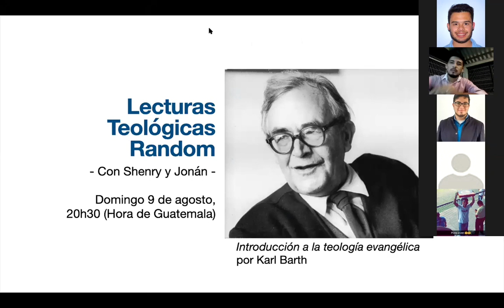Lecturas teológicas random - Ep. 2- Introducción a la teología evangélica/ Karl Barth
Este vídeo es de nuestra segunda sesión. Abordamos la segunda sección del libro "Introducción a la teología evangélica" que se titula como: La existencia teológica y explicamos los siguientes temas; la admiración, el verse afectado, el compromiso y la fe.